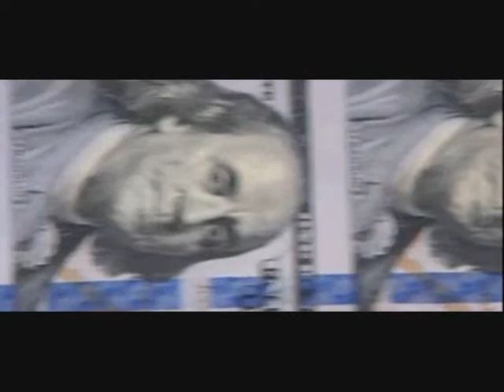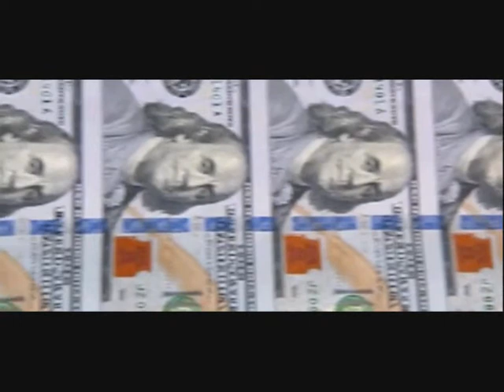New 100$ note production